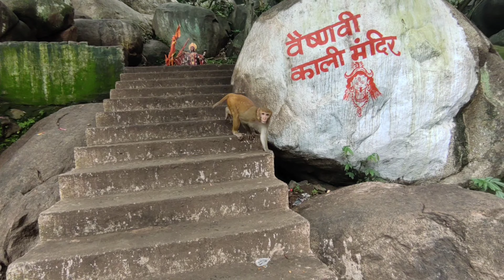ত্রিকুট পাহাড়⛰️তপবন🕸️ হেঁটে উঠলাম@villfoodvlog @roadfinder2156